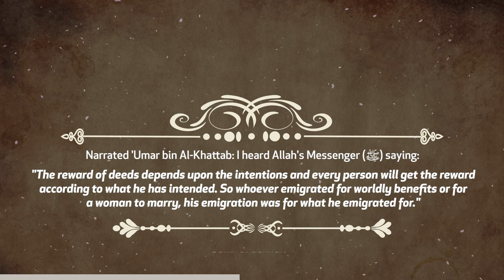Hadith | The reward of deeds depends upon the intentions! | Sahih al-Bukhari